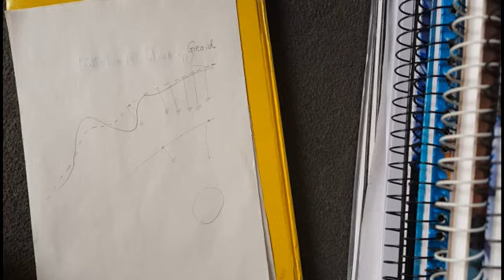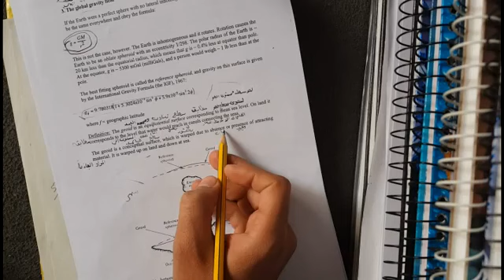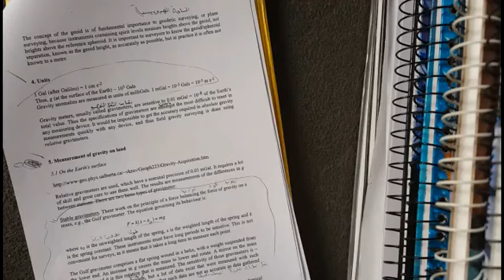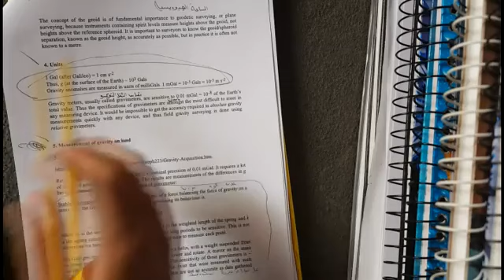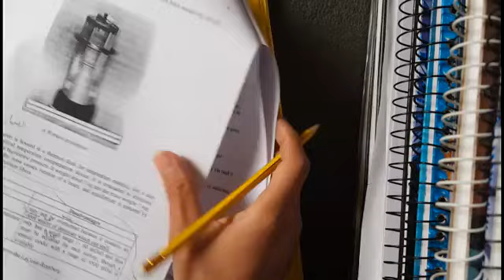التحري_الجذبي_الجزء_الثاني